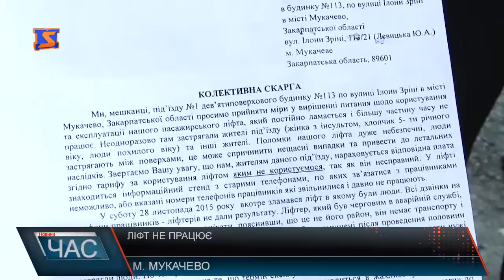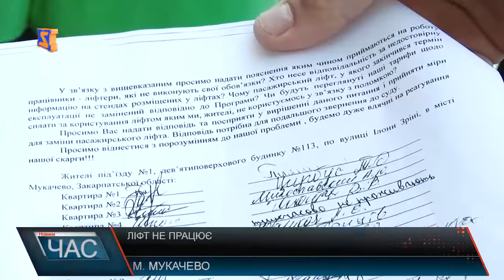Ліфт не працює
Ще минулого місяця на дошці оголошень з’явилося повідомлення, що з 14 червня ліфт працювати не буде, адже він аварійно-небезпечний. таким Його визнали відносно нещодавно. Самі ж мешканці кажуть, несправний підйомник уже давно. Пані Світлана живе на 8 поверсі, дістатися до квартири їй важко.У будинку проживає чимало родин із маленькими дітьми, їх також обурює такий стан справ. Скаржаться мешканці і на роботу механіків. Мешканці додають, після появи у ЗМІ сумних заголовків про загибель людей у ліфтах, страшно заходити в кабінку. До слова, в Україні неодноразово підйомники падали у шахту або двері затискали людей. На жаль, тільки після таких випадків зазвичай влада починає реагувати, каже місцева мешканка. Та попри численні звернення до відповідальних служб та організацій, реакції немає жодної. Ліфт хоч і визнали аварійним, але, щоб його відновити, не роблять нічого, кажуть мешканці. Також нарікають і на стан прилеглої до будинку території, адже на подвір'ї замість асфальту ями. Кажуть, аби не травмуватися потрібно бути уважним щойно вийшовши з під'їзду. Люди вірять, що їхні прохання про допомогу будуть почуті, а на скарги та колективні звернення обов'язково відреагують, а не залишать без уваги, як це було раніше.